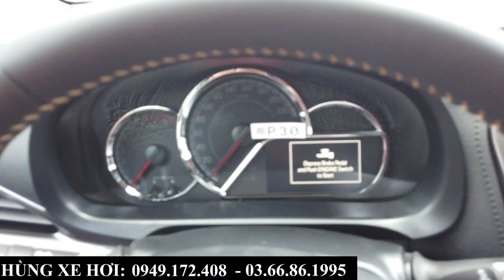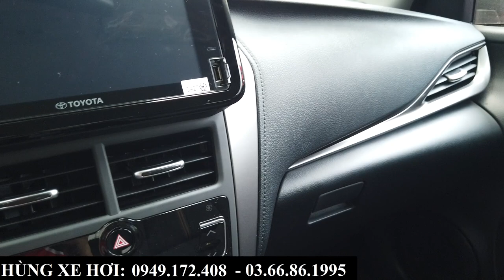Giá Xe Toyota Vios Tháng 4/2024 Các Phiên Bản | Giảm Giá, Quà Tặng, Tổng Lăn Bánh Tại Bắc Ninh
+ Hotline Tư Vấn: 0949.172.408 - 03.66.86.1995